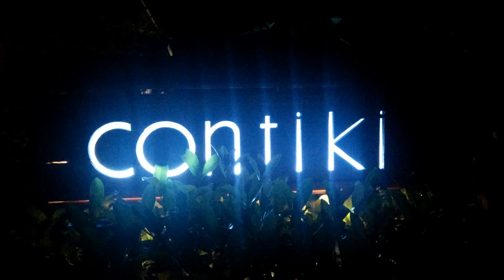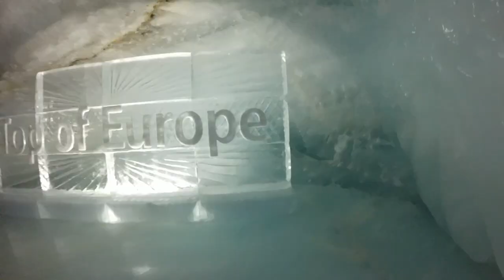Contiki European Whirl May 2016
This is a video of my 18 day trip all around Europe with my group of friends!

Thank you to all the wonderful people on my trip with me and shared in all of my moments!

Song:
Galantis - Run Away